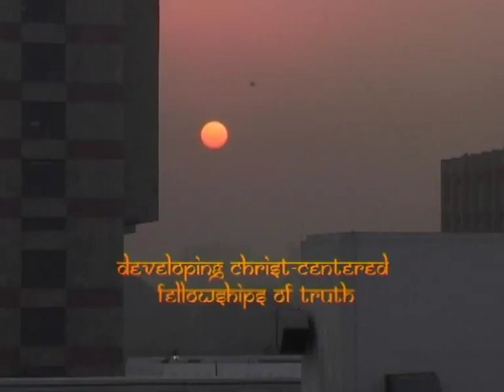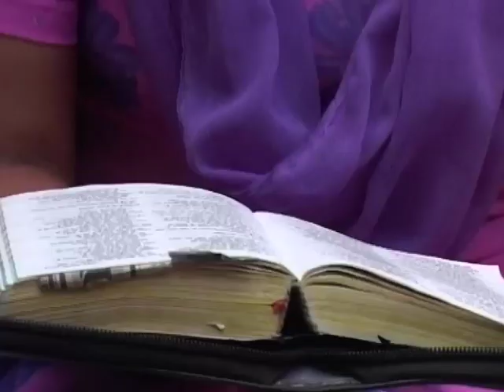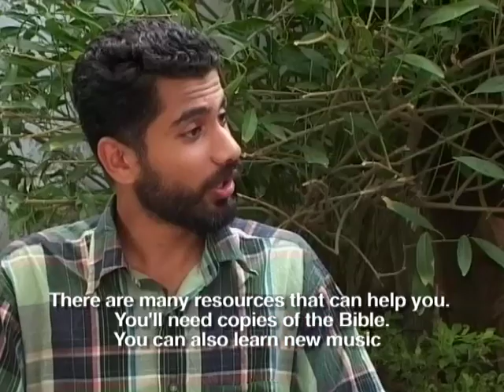Yeshu Satsang (EngSub) यीशु सत्संग - Hindi Contextual Gathering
Appropriate visual symbols and music help those from a Hindu background learn how to grow as followers of Christ within their own community. Models for starting family gatherings, inviting neighborhood friends for prayer and study of the Word, responding to seekers’ questions, and raising up other leaders are illustrated. This can be used as a tool for cross-cultural workers or shown to the Indian diaspora.